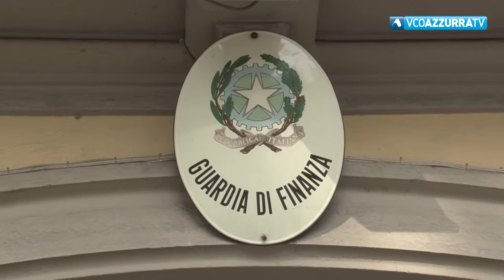Nasconde fondi per 1,5 milioni di euro. Beni sequestrati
9 aprile 2018 - La Guardia di Finanza ha sequestrato all'imprenditore beni e immobili per oltre 200mila euro